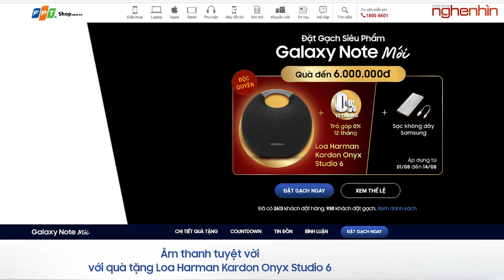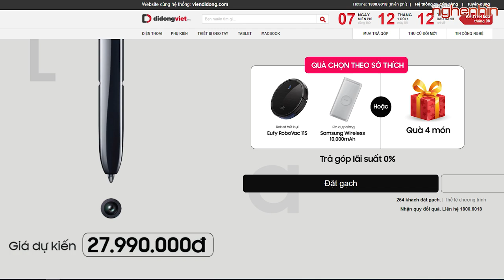Mua Galaxy Note 10 ở đâu RẺ mà "QUÀ KHỦNG" nhất?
Galaxy Note 10 hiện nay đã chính thức cho Pre-Oder với mức giá 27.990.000 và rất nhiều đại lý cho đặt trước cùng nhiều phần quà khác nhau, hãy cùng nghenhinvietnam điểm qua những đại lý đang cho đặt trước và tìm ra nơi có quà to nhất!